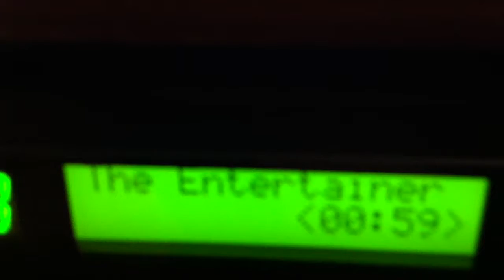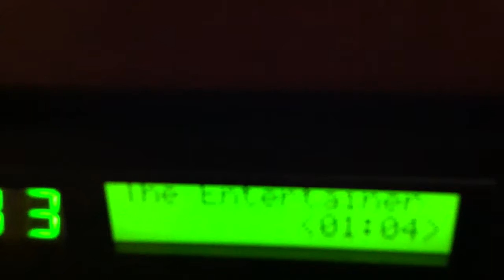The Entertainer on Yamaha Disklavier